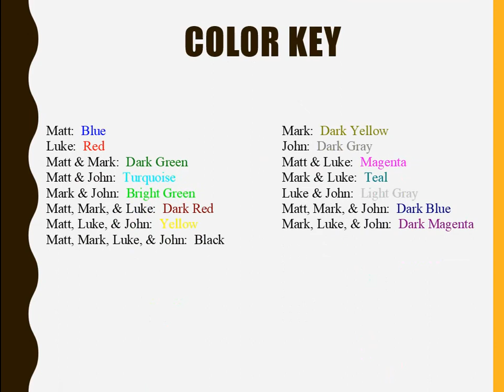OneGospel Version 2, Part 2, Jesus' Existence Before His Birth